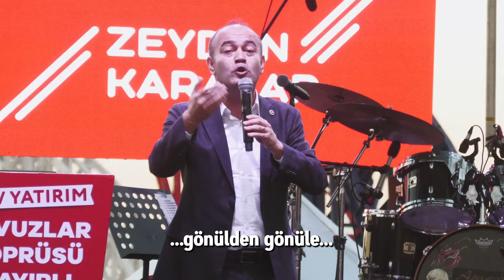Yavuzlar Köprüsü’nün Açılışını Gerçekleştirdik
Sevgiyle, saygıyla, yatırımla Adana'yı bir kez daha birleştirdik.

Seyhan Nehri’nin iki yakasını, Yüreğir ve Seyhan ilçelerini birleştiren Yavuzlar Köprüsü’nün açılışını gerçekleştirdik.

Adana'mıza hayırlı olsun.